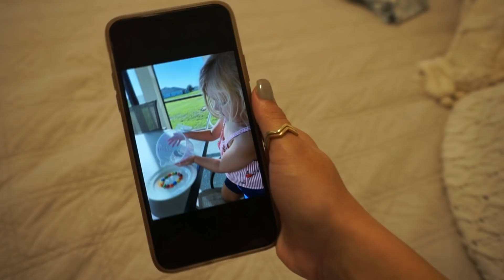SE ARRUME COMIGO!! CABELO, MAKE , LOOK E VEJA A REAÇÃO DO MARIDO!!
ARRUME-SE COMIGO!! CABELO, MAKE , LOOK E VEJA A  REAÇÃO DO MARIDO!!

OUTROS VIDEOS DA FAMILIA